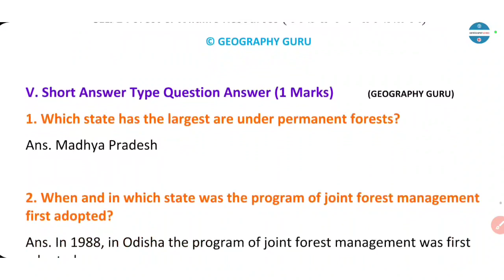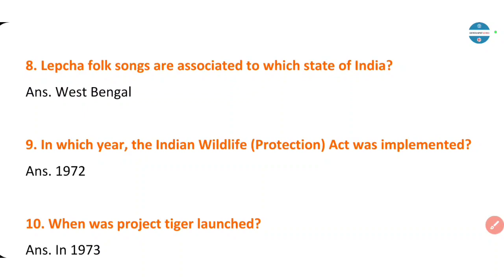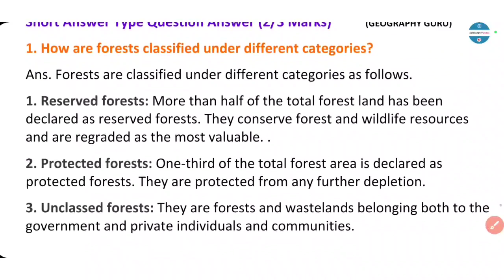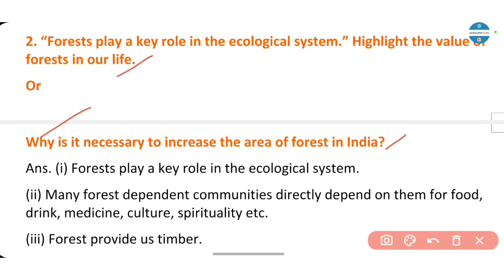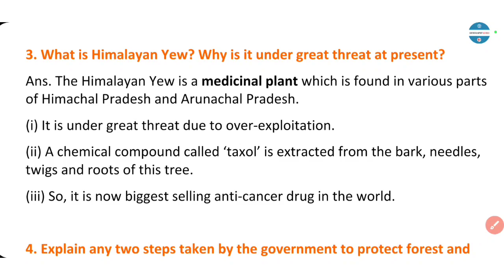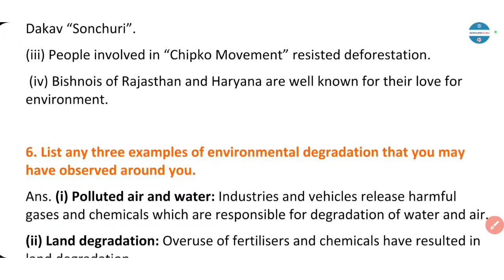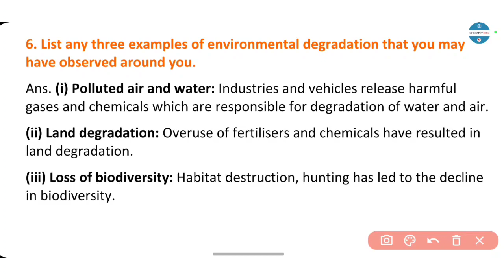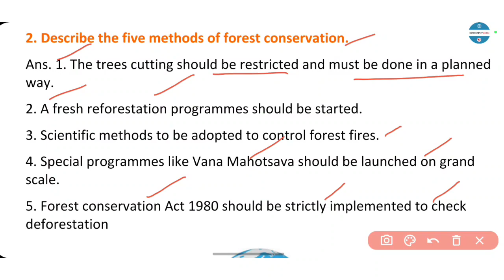Class 10 Geography Ch. 2 Forest & Wildlife Resource Most Important Questions mcq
Class 10 Geography Ch.2 Forest and Wildlife Resources Most Important Questions | Bhugol ch 2 Van tatha Vanya Jiv Sansadhan Most Important MCQ 2023–24| mostimportantquestions संसाधन और विकास
Class 10 Geography Ch.2 Forest and Wildlife Resources Most Important Questions | Van Aur Vanya Jiv Sansadhan Notes | Social Science S.St.

Rain water Harvesting system • Multi purpose river Projects • Advantages of Forest
• Hydraulic Structure
Chapter 2 Class 10 Geography |
CBSE NCERT Solutions | Social Science 2023 | NCERT Solutions.
In today's 'Forest and Wildlife Resources' class, Geography Guru takes you through Geography  SST, Forest and Wildlife Resources, as it is one of the most important and scoring topics in SST, CBSE 10th Board Exam Geography Guru enlightens you with CBSE Class 10 preparation strategy for social science (Geography) questions and answers with proper explanations and how to revise crucial 10th CBSE Geography SST topics. This 10th Board special CBSE Social Science class will mainly be around Exam Based most Important Questions. In today's class, Geography Guru will talk about Resources and Development and share some memory tips on how to remember important Geographical locations and events in Indian Geography, and crack the CBSE Class 10 Exam with a high score.  Geography Guru access to quality education anytime, anywhere.

When three fourth of earth is covered with water, how is water scarce?
What is meant by water scarcity? What are its causes?
What are hydraulic structure? Give Examples.
Or How was the water conserved in ancient India ? Give some examples in support of your answer.
Why dams are now referred as multipurpose projects?
What are Dams? Mention any four objectives of it.
What is rain water harvesting? Explain four traditional techniques of rain water harvesting?
How are Dams more a bane than a boon?

Forest and Wildlife Resources Class 10 Social Science,
Resources & Development most Important MCQ
Forest and Wildlife Resources MCQ Questions

Class 10 Geography Ch.2 Forest and Wildlife Resources वन तथा वन्य जीव संसाधन
Class 10 Geography Ch 2 Forest and Wildlife Resources in Hindi

Class 10 Geography Ch.2 Forest and Wildlife Resources Most Important Questions | Bhugol ch 2 Van tatha Vanya Jiv Sansadhan MCQ